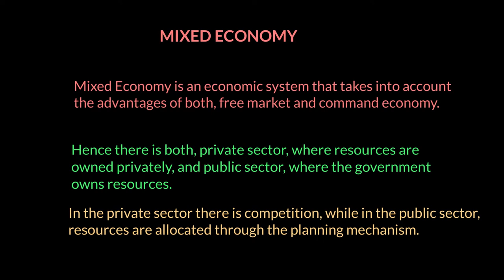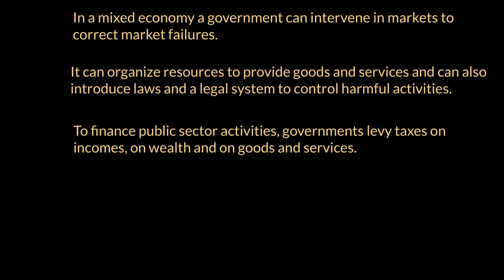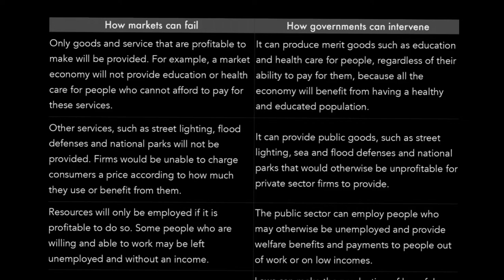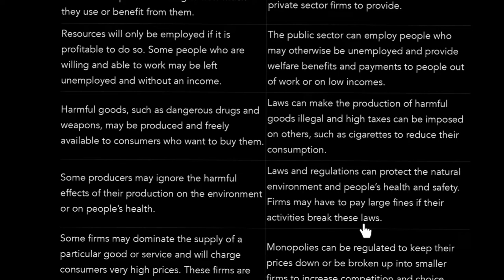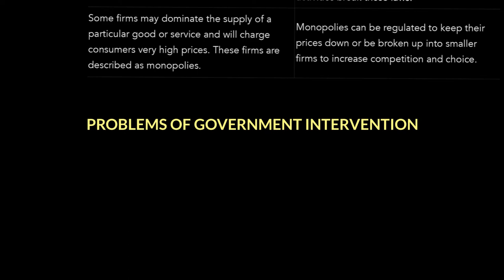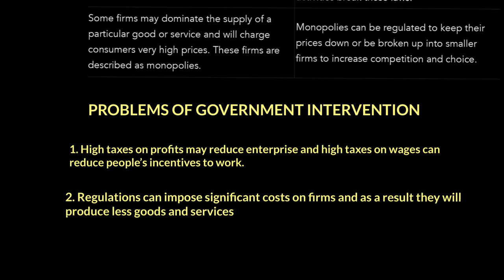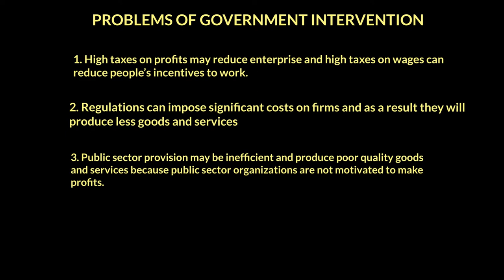Mixed Economy | Resource Allocation | A Level Economics 9708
You’ll get:

1. Video Lessons covering the full AS & A2 syllabus
2. Expert Academic Support for all your doubts and questions
3. Past Paper Video Solutions that explain how to answer each question step by step
4. A readymade study plan to complete the AS or A2 Econ syllabus in 60 or 90 days

Not just for Economics, but also other commerce and science subjects (and even Psychology), making 8 in total!